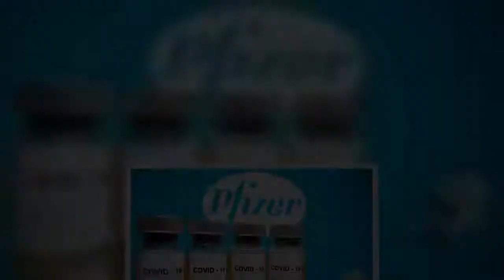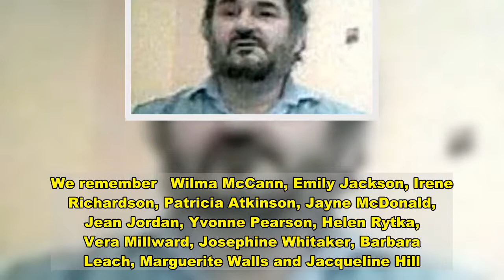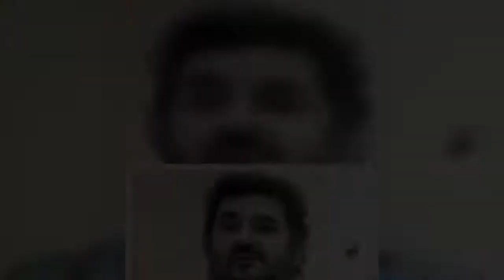Voice of the Mirror: Nobody one will mourn the departure of unpleasant Cummings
Dom’s out, at long last  Dominic Cummings should have been booted out of Downing Street seven months ago when the Mirror revealed he had breached lockdown rules.  His actions were an insult to all those who had been following the guidance and undermined confidence in the Government.  With characteristic self-indulgence, he is only leaving now because he has lost a power battle within Downing Street.  The fact this turf war took place in the middle of a national crisis tells us a lot about the priorities of the current administration.  No one will mourn the departure of Cummings. His abrasive and divisive style of politics was not just unpleasant but unproductive.  His time in No10 has been a sorry tale of infighting, U-turns, failures and inaction. But Cummings was just an adviser.  It was Boris Johnson who brought him into No10 and indulged his behaviour.  He may have been a disastrous appointment but it is the Prime Minister who is at fault. We remember   Wilma McCann, Emily Jackson, Irene Richardson, Patricia Atkinson, Jayne McDonald, Jean Jordan, Yvonne Pearson, Helen Rytka, Vera Millward, Josephine Whitaker, Barbara Leach, Marguerite Walls and Jacqueline Hill.  These were the victims of the Yorkshire Ripper and today, we remember them. We remember the innocent loss of life. The grief caused. The pain still carried in the hearts of their loved ones.  Peter Sutcliffe never showed any remorse for his sickening crimes. He will lie in a grave of wickedness and contempt.  Not a single tear should be wasted on his passing. Our compassion should be saved for those who suffered and continue to suffer because of the horror he brought to this world. Hope for future     Lockdown restrictions mean families will not be able to celebrate the beginning of Diwali today in the same way.  We can only hope the prospect of a vaccine offers a brighter future for everyone, whatever their faith, next year.